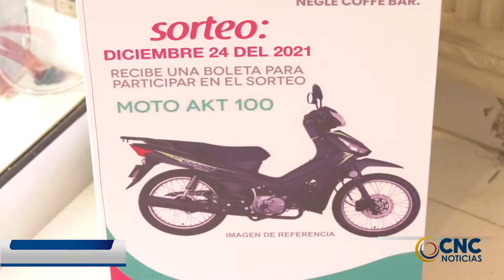TORTAS NEGLE, PREMIARÁ LA FIDELIDAD DE SUS CLIENTES CON UNA MOTO 0 KM